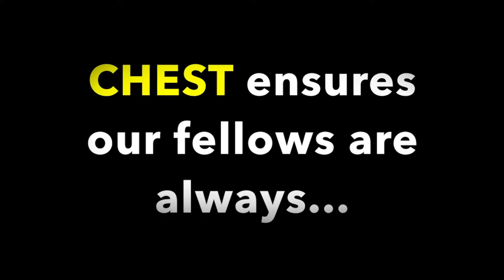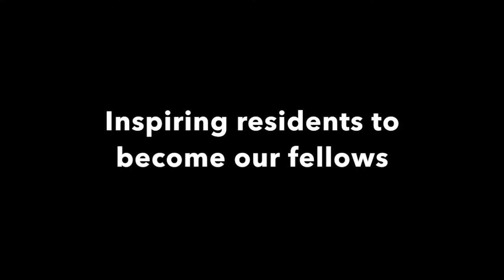CHEST Challenge Championship 2015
For “One Day More” of competition, the CHEST Challenge 2015 montage introduced “Les UnMiserables,” the competitors from Cleveland Clinic, Maimonides and University of Texas at Houston.